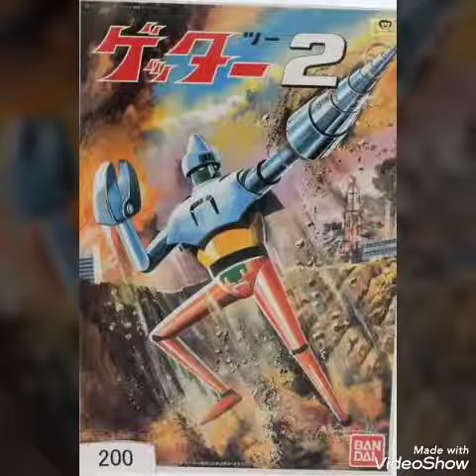不滅のマシン✨ゲッターロボ✨ささきいさおcover🎵💋✨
アニメ✨ゲッターロボED✨ささきいさおさんのcoverです🎵💋✨